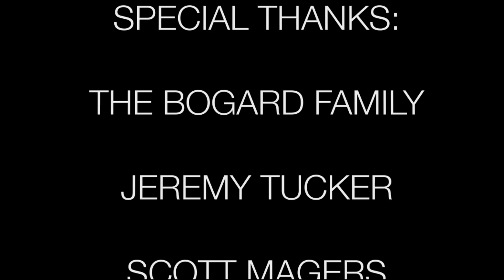Shattered - Short Film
Short film for COM 333 Fall 2012